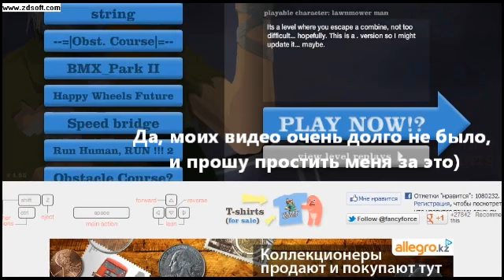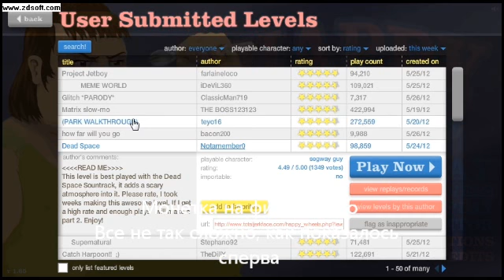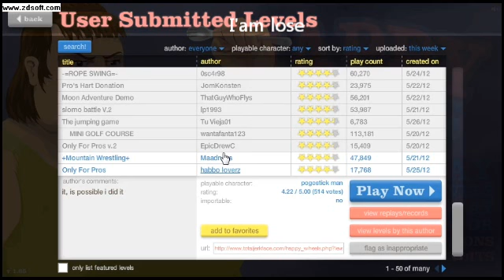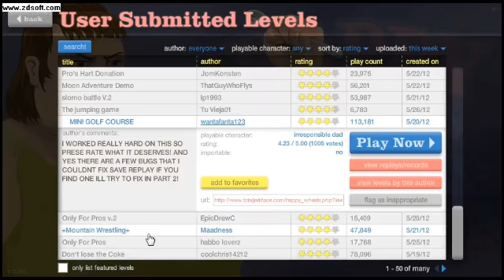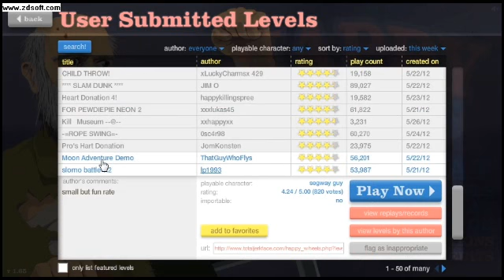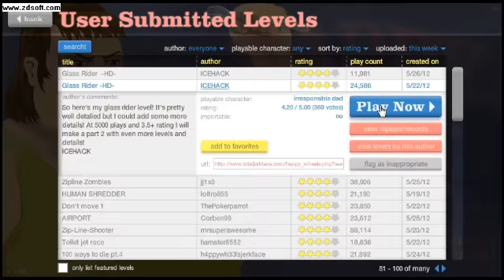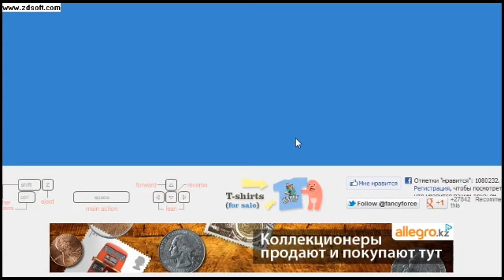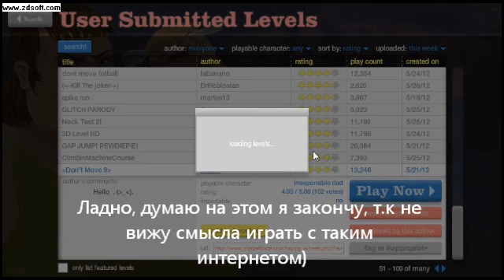APPLETOMATOHEAD GRANDDAD - Happy Wheels - Part 1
Кео решил попробовать в роли экстримального проходильщика экстримальных карт в мире веселья, крови, добра, насилия, смерти, диких смертельных трасс, кровавых машин - все это в мире Happy Wheels!
Группа VK - будь в курсе всех новостей канала!